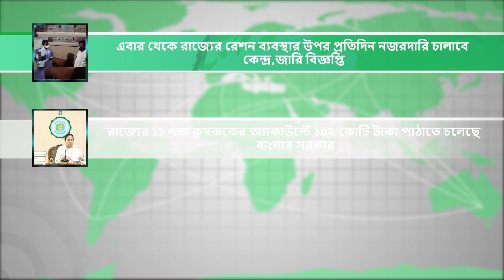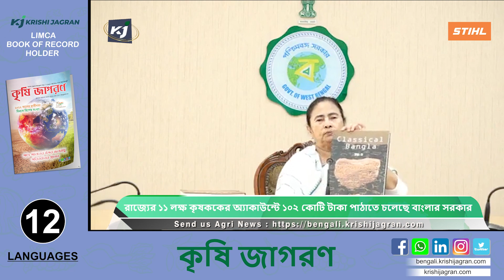এবার রাজ্যের উপর প্রতিদিন নজরদারি চালাবে কেন্দ্র,জারি বিজ্ঞপ্তি। কৃষি নিউজ । সবার আগে দেখুন।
গত ১৫ জানুয়ারি খাদ্যমন্ত্রকের জারি করা নতুন কন্ট্রোল অর্ডার মোতাবেক, এখন থেকে রাজ্যের রেশন ব্যবস্থার উপরও প্রতিদিন নজরদারি চালাবে কেন্দ্র।শীঘ্রই রাজ্যের ১১ লক্ষ কৃষককের ব্যাঙ্ক অ্যাকাউন্টে প্রায় ১০২ কোটি টাকা পাঠাতে চলেছে মমতা বন্দ্যোপাধ্যায়ের সরকার। ২০২৩ সালের খরিফ মরশুমের শেষের ক্ষতিপূরণ হিসেবে বাংলা শস্যবিমার এই টাকা পাঠাবে রাজ্য।এত দিন চা বাগানের উদ্বৃত্ত জমিতে পাট্টা দেওয়া হয়েছে। এ বার চা শ্রমিকেরা বংশপরম্পরায় যে শ্রমিক লাইনের যে বাড়িতে বসবাস করছেন, সেখানকার জমিরই পাট্টা দেওয়ার সিদ্ধান্ত নিয়েছে রাজ্য সরকার।সেচ প্রকল্পের ভালভ চুরি হয়ে যাওয়ায় ৪০০ বিঘা জমিতে সেচর কাজ বন্ধ হয়ে গিয়েছিল।সোমবার রাতে মাদারিহাট থানার খয়েরবাড়ি গ্রাম পঞ্চায়েতের ইসলামাবাদে ক্ষুদ্র নদী সেচ প্রকল্পের সুইচ ভালভ চুরি হয়ে যায়।গত চার দিন ধরে সর্বোচ্চ তাপমাত্রা ঘোরাফেরা করছে ২২ ডিগ্রির আশেপাশে। সোমবার সর্বনিম্ন তাপমাত্রা ছিল ১০ ডিগ্রি। তার সঙ্গে কুয়াশা, রোদের তেজও হালকা। সবমিলিয়ে ঠান্ডায় ক্ষতি হচ্ছে চাষেও।

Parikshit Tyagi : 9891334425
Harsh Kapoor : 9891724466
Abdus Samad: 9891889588